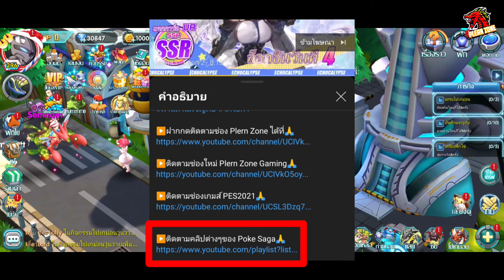Poke Saga - รีวิว หาบัตรจับระดับสูงกันแบบเยอะๆ 200-300 ใบ เทพในเขตจับจะมาแล้ว ห้ามพลาด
กด like 👍
กด share 📢